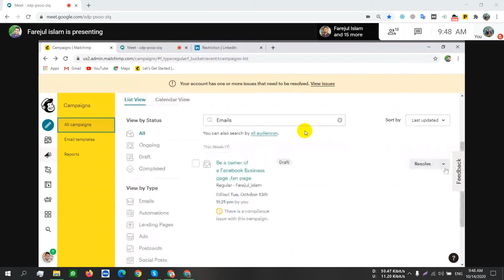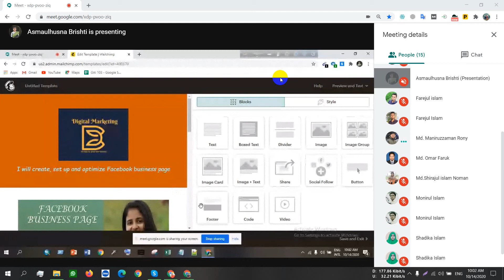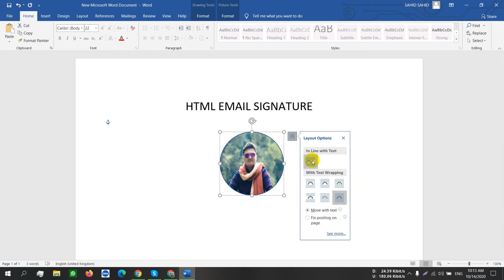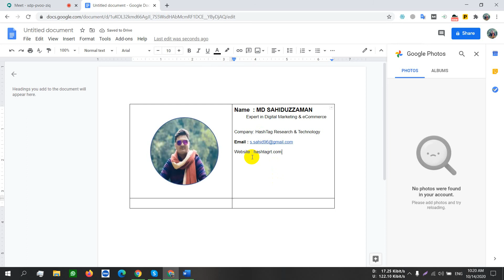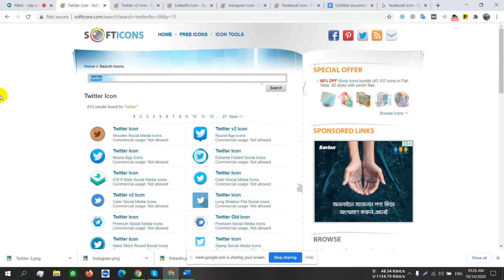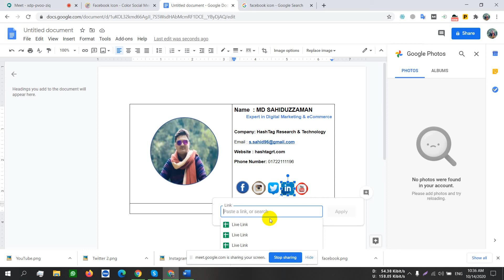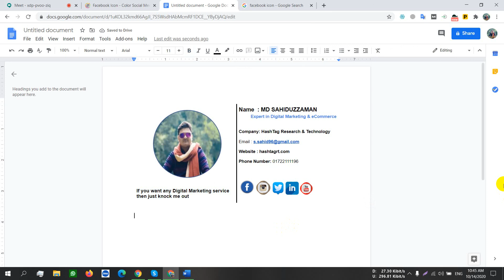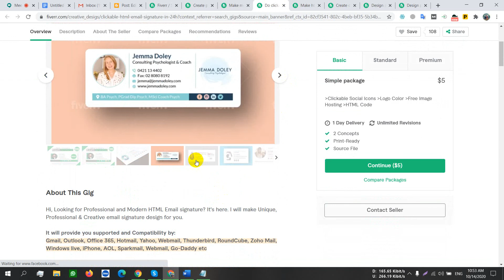LEDP 2020 LOT 2 HSL GAI 103 Class 14